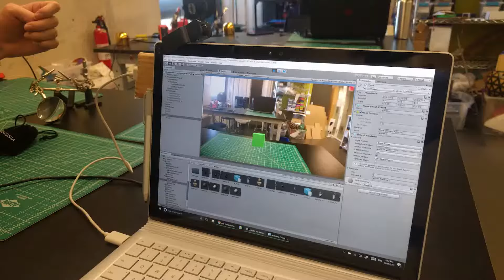See through Augmented Reality hand manipulation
Use hand to manipulate/change AR objects
Demo 1